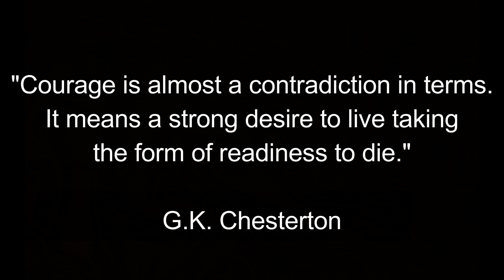Veterans Day 2016: Shinnston WV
There can't be enough said about a soul who is willing to defend the way of life of another.  Willing to sacrifice their own life without ever hearing a thank you.  We honor those that have, do, and will continue everyday to make this The Land of the Free.  God Bless America!